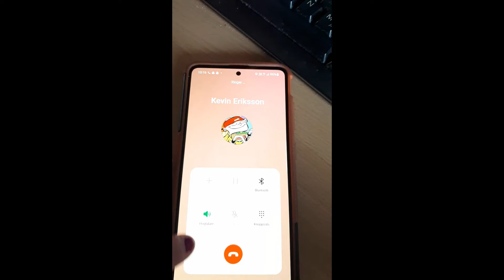Välkommen Till Röstbrevlådan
Så blir det när man ringer Kevin Eriksson